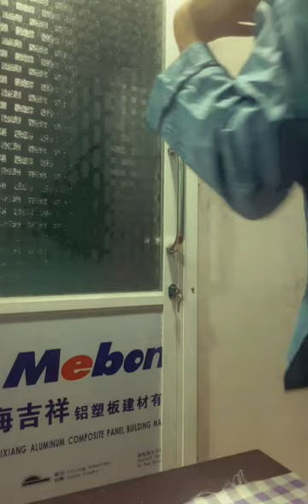Short film: pillow case